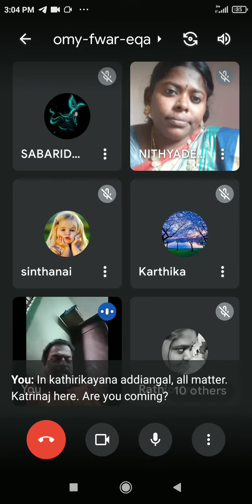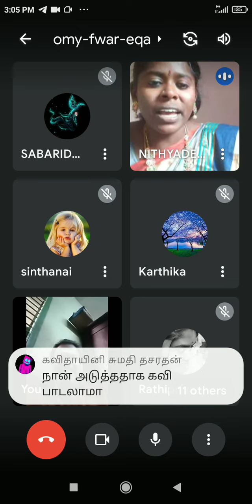திசை மாறிய வாழ்க்கை பயணம் நான் வாசித்த கவிதை